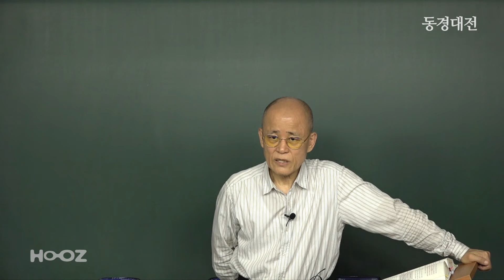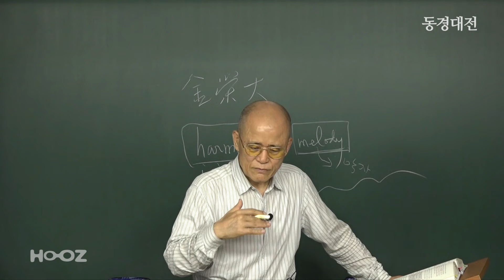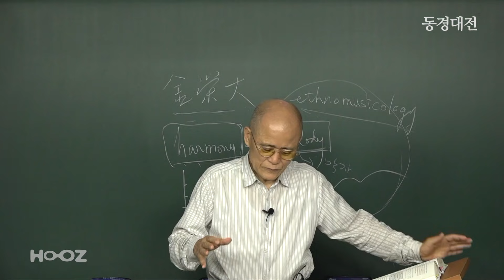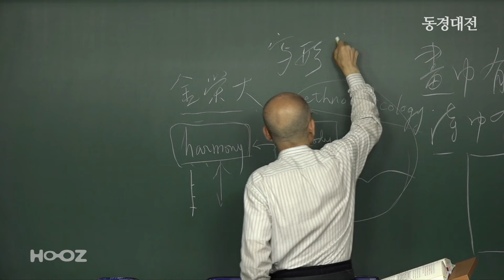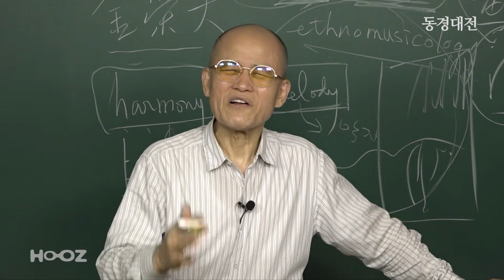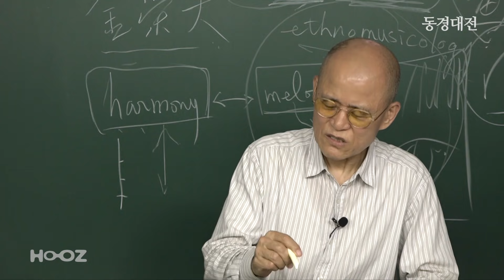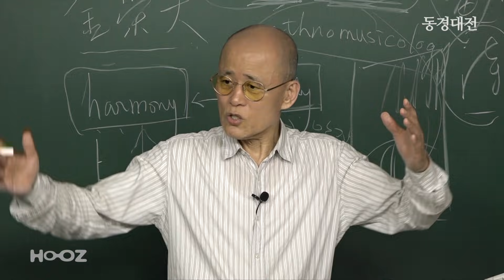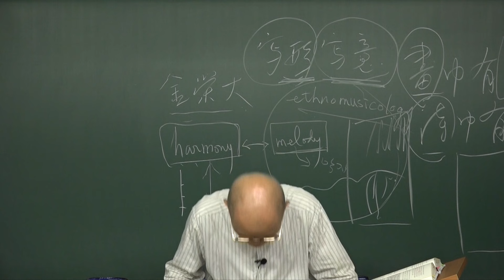[도올김용옥] 동경대전 13 저한테서 불쾌감을 느끼신 분이 있으시다면 양해해 주시길 바랍니다 - 공통의 과제를 위해서 힘을 합쳐야 할 때...